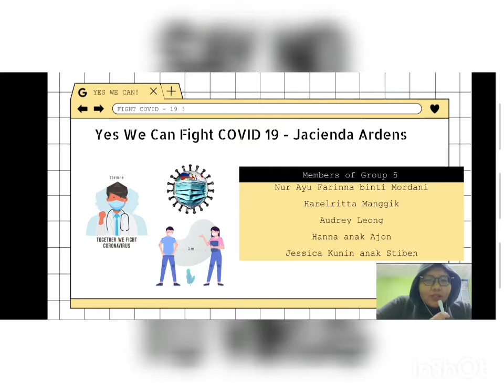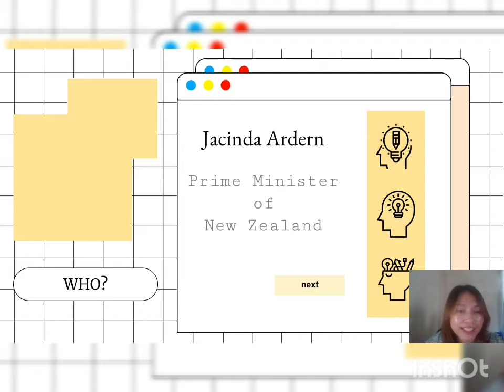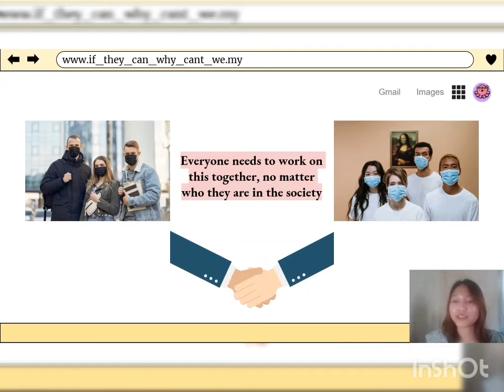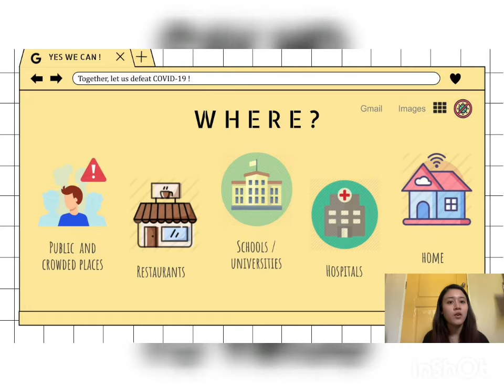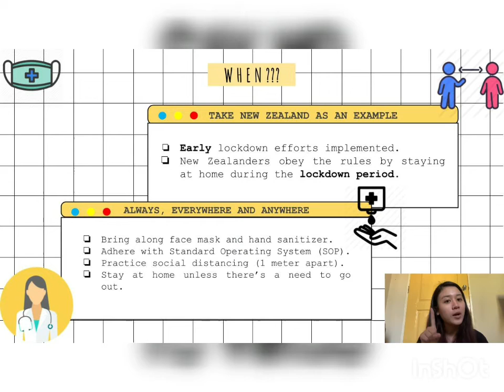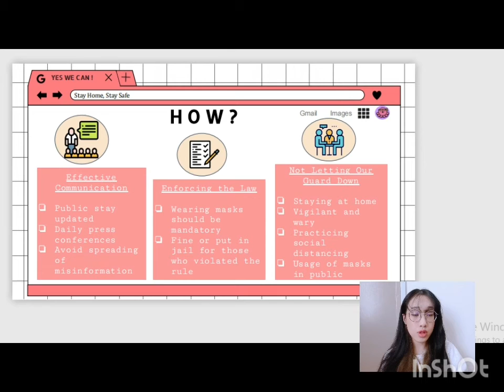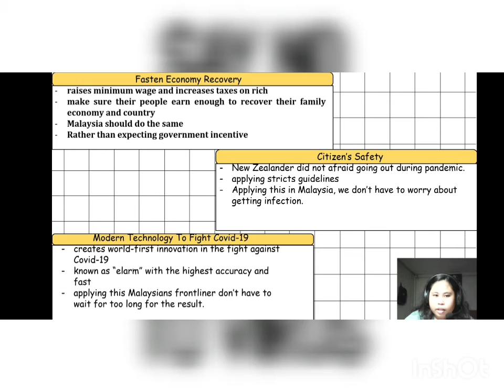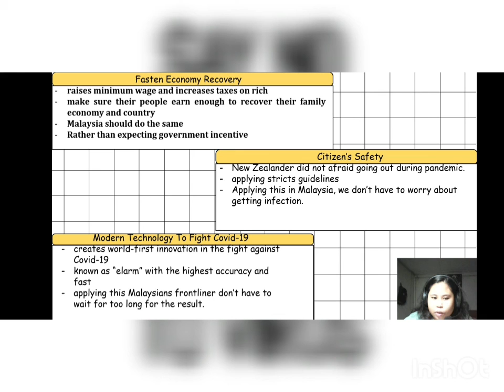Yes We Can Fight COVID19 - Jacienda Ardens